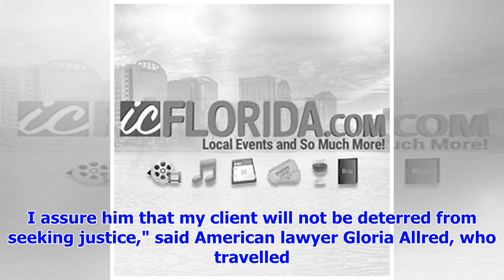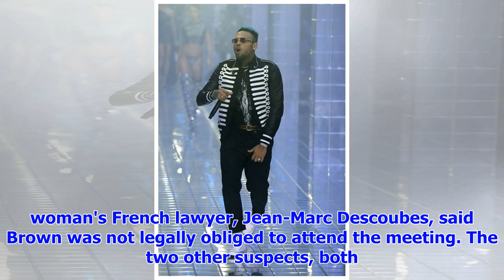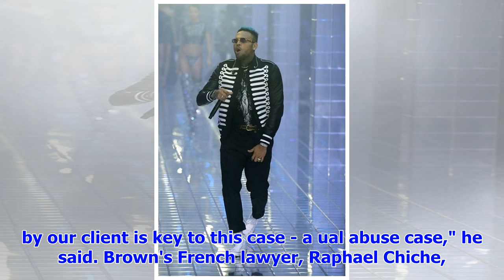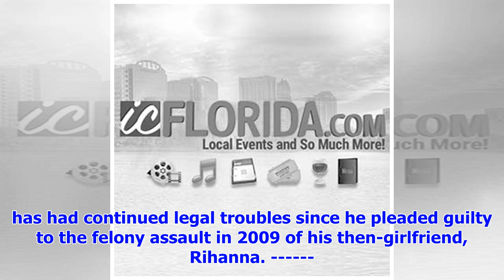Lawyer accuses Chris Brown of 'disrespect' in rape case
PARIS -- The lawyer for a woman who filed a rape complaint in Paris against Chris Brown says the Ame...